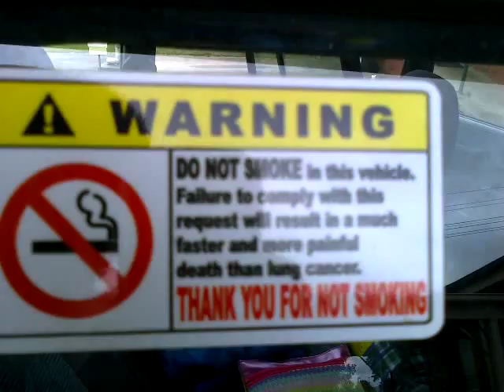The Red Queen Masquerade Ball. (Road Trip Begins).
Off they go, Off they Go, Off they Go !

 Bon Boyage !

*(Expedition Updates follow after the Introduction).

 Check out the Obernewtyn Chronicles, by Isobelle Carmody, to see what the Big Deal is all about..., it"s a series of Novels (to wit, "Obernewtyn", "The Farseekers", "Ashling", "The Keeping Place", "The Stone Key", "The Sending", & "The Red Queen"...) ; decades in the writing, the final one has just been released, and the Australian Lady Author is signing copies, at the Red Queen Masquerade Ball, in Melbourne, on Saturday  Night..., but to go to the Ball requires being there by Friday before 6 PM to "Register" for a Ticket..., so I'm told.

  With Luck, both my Dottarchildren will be back in a week's time, after a good time has been had by all...

  * Updates...

At the time of Uploading, 5 PM, they're around Newcastle, roughly on time, and still on the Track they've decided on..; and by Gloucester Elizabeth's "L"-Plates  had done 90 Km of driving, on the way from Nowendoc.

They reached Sydney on the first day's Drive...; staying with one of my wife's post-separation boyfriends...(Recombinant Brady-Bunch Effect...?).

Day Two, Thursday began with a Blown Fuse on the Cigarette-Lighter Socket, and a misfiring Cylinder from a non-original Ignition-Lead which failed somewhere between Glen Innes & Sydney...; so, Defacto Stepdad diagnosed that-all and steered them to Supercheap Autos, who sold them the parts but refused to install anything..., flustering the pair of them to the point of forgetting that the NRMA exists prezactly for such mornings, and Ellie is paid up for the Premium Care Package...

So, Defacto Stepdad rocked up with his Toolbox, and on the Footpath he installed the new Leads & Fuse, and put them on the Road again...; so, I've never met him, but I reckon Peter deserves 3 Gold Stars and a Wombat Stamp..., he has my heartfelt thanks.

Therefore, the Albury Central Motel took until 9 PM to reach...

Day Three, Friday morning involved Dress-Shopping in Albury, departing at 11:00 to have coffee in Wangeratta with a Friend made of Internet..; and at 1:30 they were rolling South of Wangeratta with 200 Kms to go...
3 PM, text recieved, "Entering Terror... I mean entering Melbourne..!".
4:15 PM, Registration for the Ball completed, arrived at the Motel, preparing to relax..., and enjoy the sense of accomplishment...

  I would've been really sad if they'd gone all that distance, and arrived too late to register for attendance at the Ball on Saturday Night...

 Guess who's glued to the Roadmap with Strings made of SMS Texts...(?) !

  As to my status as  Angelique's ("Moo's")  Honourary Stepmother..., it's a bit complicated, but it makes sense.., and it kinda hinges on the two girls having been friends since Angeliqe's mother was the midwife for Elizabeth's elective homebirth, 25 years ago, when Angelique was about 6 months old.., and thevtwo girls' mothers were friends, we minded each others kids and socialised a lot ; so, I've kinda had "In Loco Parentis" status with Moo by default..., and then 7 years ago when she was pregnant and she wasn't seeing much of her parents, I was told that because I hadn't ever been one of her mother's Boyfriends, I couldn't possibly be thought of in the same sentence as the word "Stepfather" (and as I had served my time being "The Stepfather from Hell" to my wife's two boys, that  sounded just fine with me...), and perhaps partly because by training I'm a retired General Nurse..., she tagged me her "Honorary  Stepmother", and two of her sisters sometimes treat me in.a similar fashion...

So, since she was 18, I've been answering to "Stepmum" from Angeliqe..; which has become rather  more poignant since her biological father passed away...; so, feel free to call me a closet feminist, I guess..

But, they do say that it takes a Village to raise a Child..

;-p